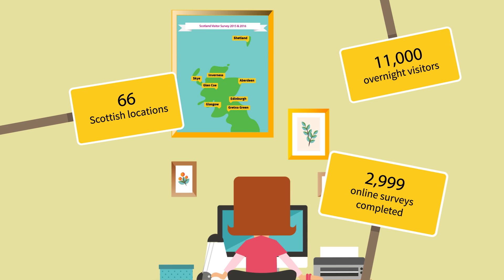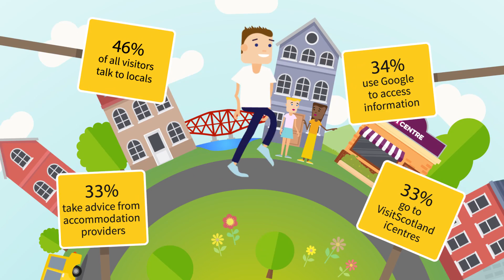Visitor Survey Animation || VisitScotland